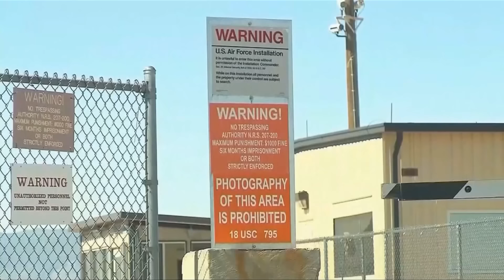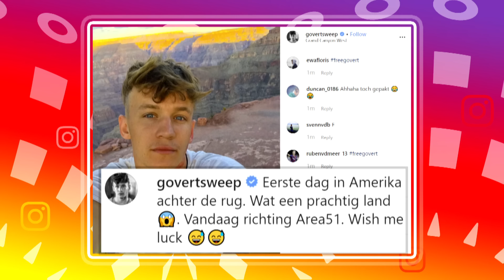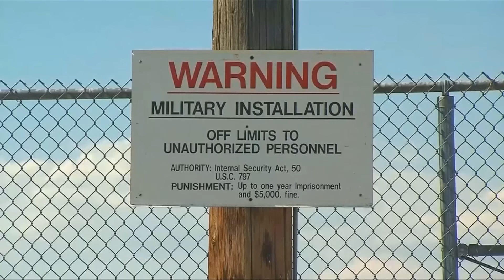Govert Sweep en Ties Granzier reageren na arrestatie bij Area 51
YouTubers Govert Sweep en Ties Granzier zijn aangehouden bij de Amerikaanse legerbasis Area 51. Bij dat terrein staan waarschuwingsborden dat niemand naar binnen mag. Toch probeerden Govert en Ties binnen te komen.

Volgens de Amerikaanse politie hadden de jongens camera's, laptops en een drone bij zich. Agenten hebben de beelden bekeken die de YouTubers hebben gemaakt. De jongens moeten nu voor de rechter komen omdat ze op verboden terrein waren.